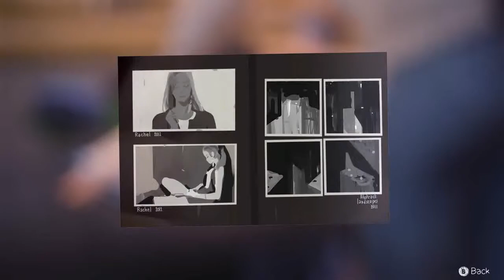Life is Strange - Ep 1 Chrysalis Ch 2 #2